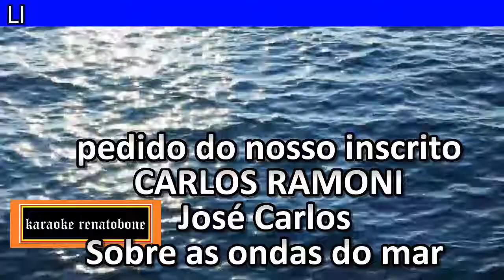SOBRE AS ONDAS DO MAR karaoke amostra JOSÉ CARLOS